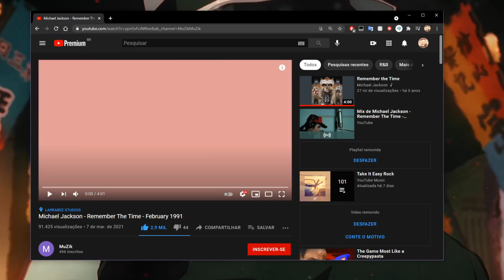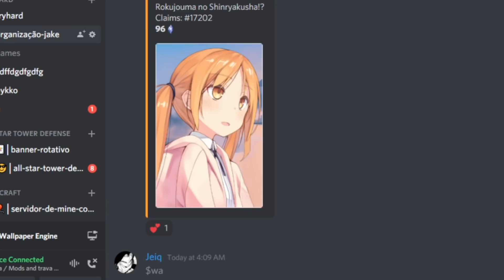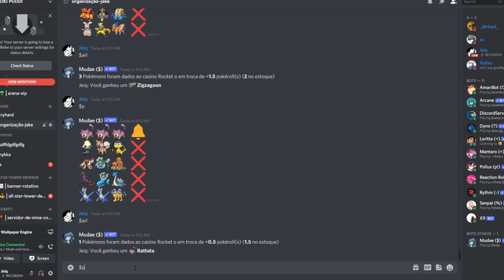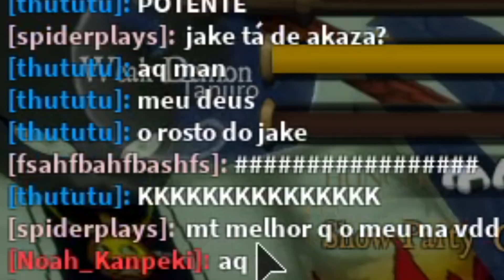EU JOGUEI TUDO QUE EU TINHA NA MINHA CONTA UPADA NESSE MINIGAME DE KIMETSU 𝗙𝗢𝗥𝗔, PRA VIRAR UM 𝗢𝗡𝗜...